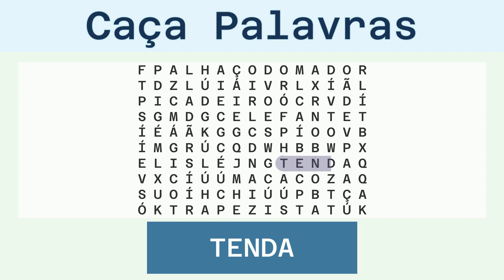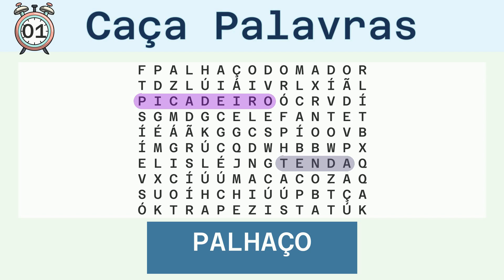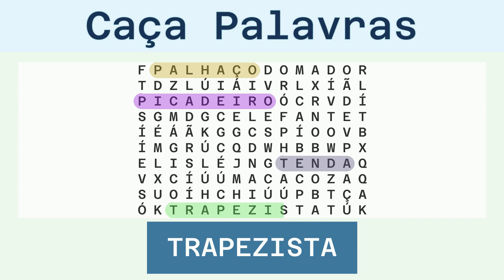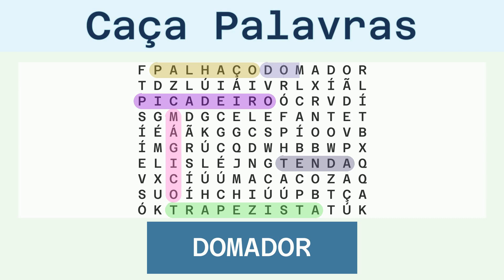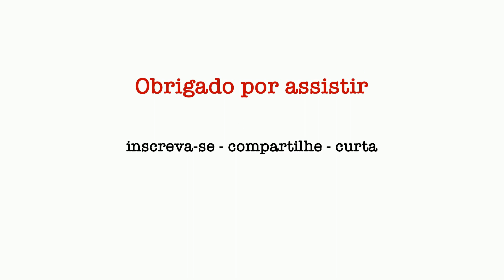Caça Palavras Fácil - Circo - 17/12/2023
Palavras a serem buscadas:
TENDA, PICADEIRO, PALHAÇO, TRAPEZISTA, MÁGICO, DOMADOR, ELEFANTE, MACACO,

Solução:
00:30 TENDA
01:04 PICADEIRO
01:42 PALHAÇO
02:18 TRAPEZISTA
02:57 MÁGICO
03:32 DOMADOR
04:08 ELEFANTE
04:45 MACACO